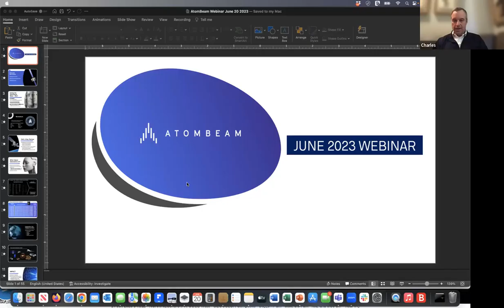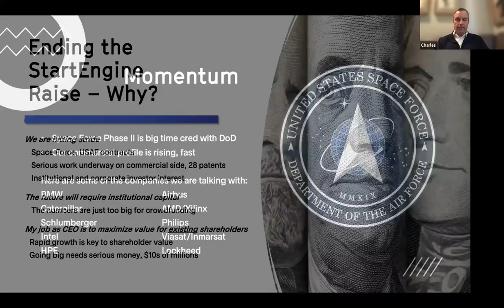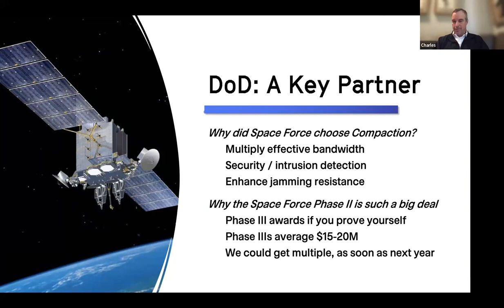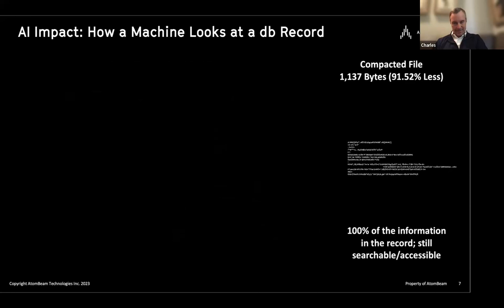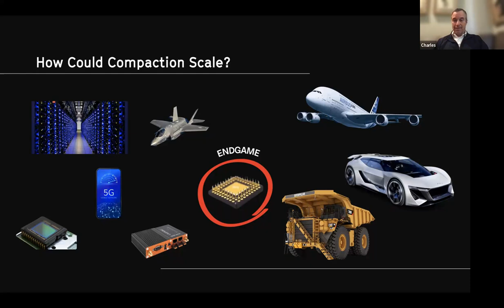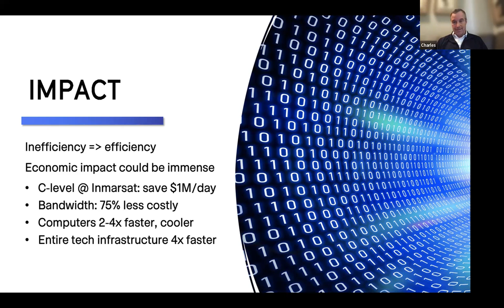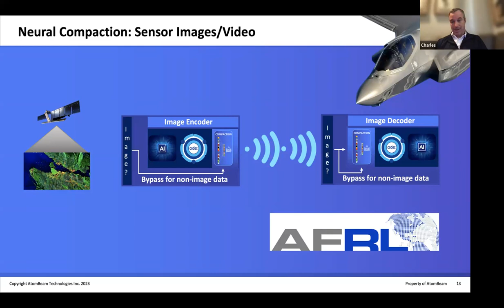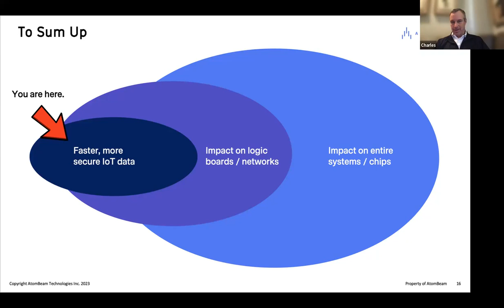AtomBeam Final Webinar Recap